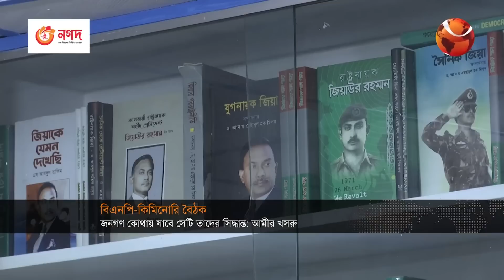বর্তমান সরকারের একগুয়েমি আচরণের জন্য বাংলাদেশ ক্ষতিগ্রস্ত হচ্ছে | BNP | Channel 24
বর্তমান সরকারের একগুয়েমি আচরণের জন্য বাংলাদেশ ক্ষতিগ্রস্থ হচ্ছে

»» Office Address:
Bangladesh.